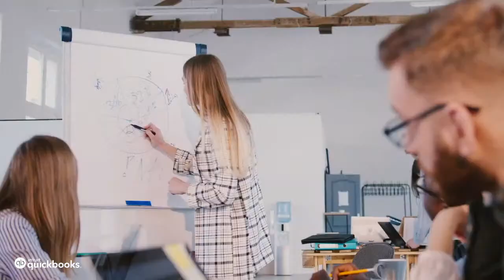Ask The Expert | Kim Arnold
Catch our live Ask The Expert Q&A session with Kim Arnold to learn marketing tricks to help your business bounce back as coronavirus restrictions ease.

Kim Arnold is an international branding, marketing and communication expert.  She shows businesses how to stand out, get heard and connect with clients in our noisy world.  She’s spent over two decades getting legal providers, techies, consultants, coaches and many more to ditch their dry corporate jargon and bland branding so they get noticed by those who matter most.

She also shows leading organisations - including global law firms and FTSE 100 businesses - talk and write in a way that inspires action (instead of inducing a coma). Her first book, ‘Email Attraction – Get what you want every time you hit send’ was shortlisted in the Financial Times’ best business books: ‘Save time and get results […] completely rethink how you churn out emails.’ She is a Panel Tutor at The University of Cambridge Institute Of Continuing Education, where she teaches branding and marketing.

Our fully interactive Q&A sessions are hosted by a different business expert every day. Pick up valuable tips and advice and discover practical positive steps you can take in the months ahead. You ask all the questions — add yours in the comments section of YouTube or Facebook or use the QBATE hashtag on Twitter.